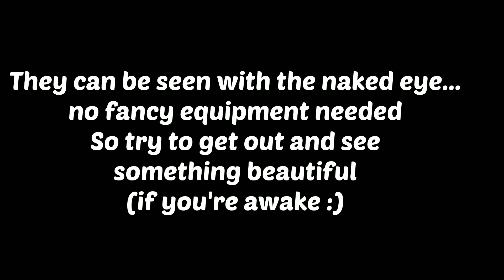Perseid Meteor Showers Tonight!